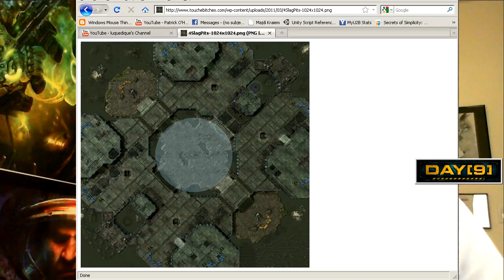Starcraft 2 Day[9] Daily #287 - Map Analysis: Slag Pits!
Time to do an in depth analysis of slag pits, framed within a ZvP of course